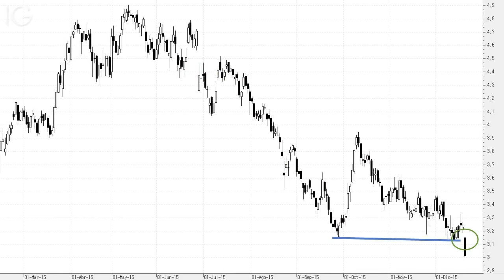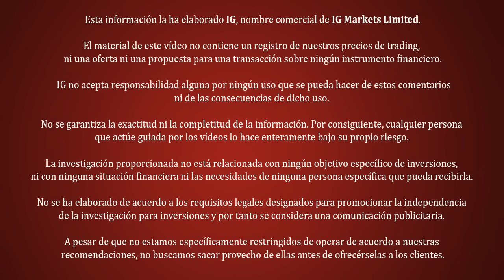Banco Popular 22/12/2015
Técnicamente, el Banco Popular pierde soportes de referencia en los mínimos de 3,15 euros.
En el largo plazo, y siempre empleando una escala logarítmica, se mantiene por debajo de la directriz bajista y se observa cómo se acelera la presión bajista claramente. Conviene, por tanto, posicionarse a la baja a la espera de que el precio del banco alcance niveles de soporte técnicos más cómodos. En plazos cortos presenta un hueco de cotización en los 3,184 euros, nivel que debería superar para generar una mínima señal de estabilidad. Mientras tanto, el sesgo técnico es netamente bajista, con una resistencia previa en los 3,149 euros. Adicionalmente, los 3,04 y los 3,087 euros suponen resistencias de menor relevancia, pero útiles de cara al posicionamiento a la baja. Las posiciones a la baja emplearían 3,04 o 3,087 como zonas de stop loss de protección de posiciones cortas.